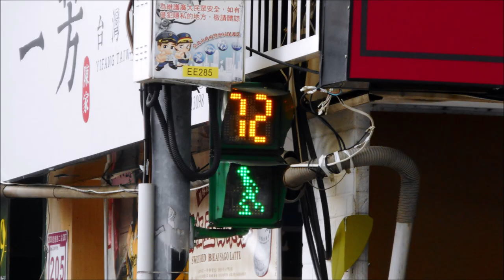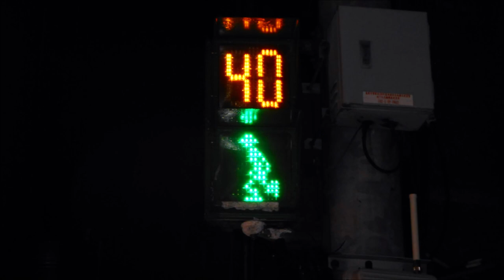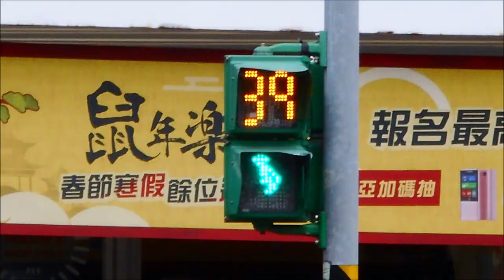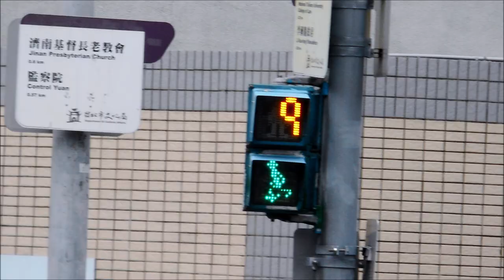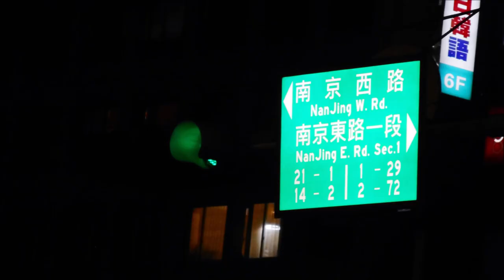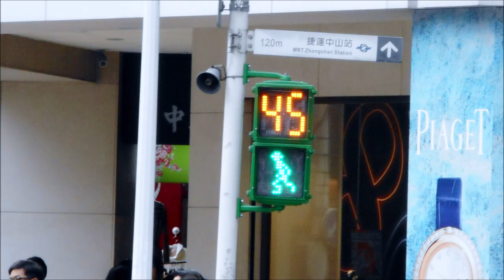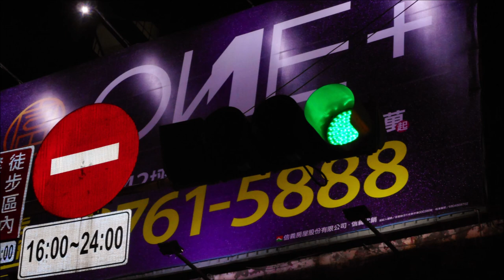C. of TP (Ft. Amber Timer), Amber & Red, Tamsui (Ft. Red) & Pingxi Traffic Light Green in Dec 2019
This video is about Collection of Taipei (Featuring Amber Timer, Amber & Red), Tamsui (Featuring Red) & Pingxi Traffic Light Green in December 2019. Hope you enjoy it.

該視頻講述的是2019年12月台北（特色琥珀色計時器，琥珀色和紅色），淡水（特色紅色）和平溪交通燈綠色的收藏。希望您喜歡它。

该视频讲述的是2019年12月台北（特色琥珀色计时器，琥珀色和红色），淡水（特色红色）和平溪交通灯绿色的收藏。希望您喜欢它。